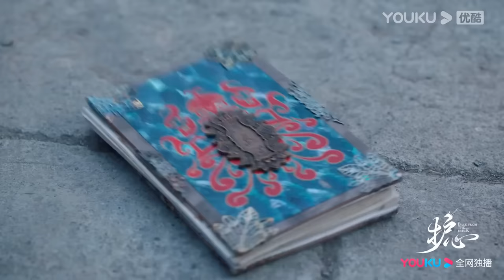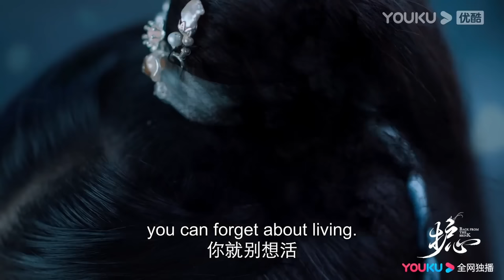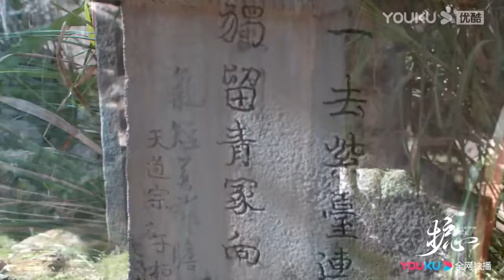EP13-22 Trailer: Tianyao is going to marry Yanhui again | Back from the Brink | YOUKU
★40 Episodes

00:00 The International Website youku.tv is now available!
02:00 Download YOUKU International APP to get early access to the full show